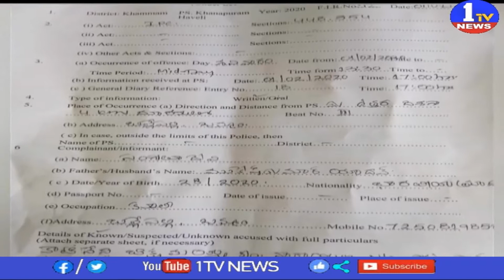మహిళపై వ్యక్తి అత్యాచారయత్నాo ll Man rape attempt on woman ll Ballepalli ll Khammam ll 1TV News